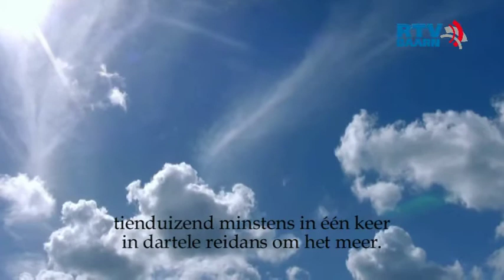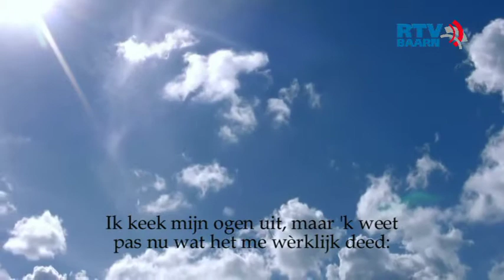Lentegedichten I wandered lonely as a cloud